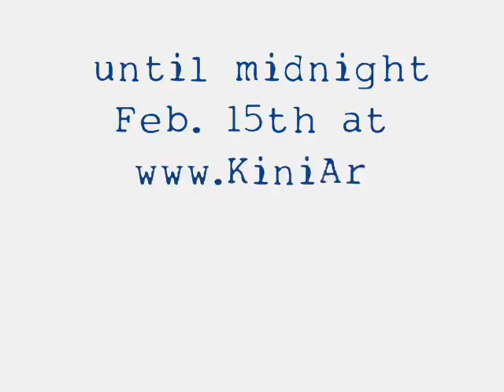Silent Auction - FEB 1-15, 2009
Original artworks by children's book Illustrator, Kim Niles; Dog and cat ACEO illustrations